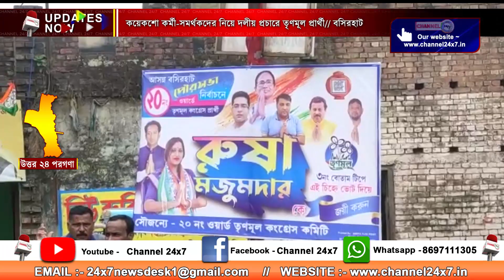Trinamool candidate in the party campaign with several hundred activist supporters, Basirhat